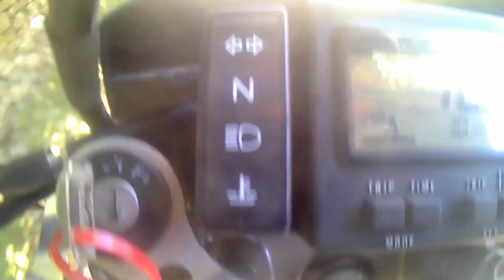Lake District DRZ 400 -June 2018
TRF ride from Bouth.